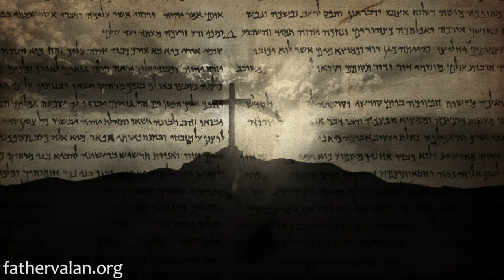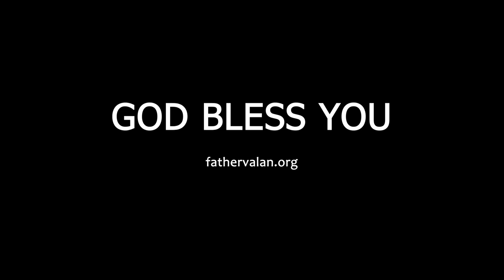Homilies - Seventeenth Sunday of Ordinary Time (Year C)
Let us trust in God who may not always give us what we ask for, but certainly will give us what is good and life giving for us, especially He will give us the Holy Spirit so that we will be able to understand God’s purpose of not granting us some of our prayers and, at the same time, the courage to follow His plan.

Homily preached on July 2016.